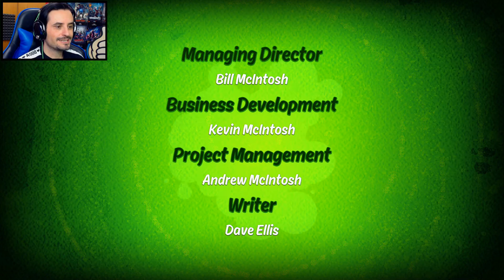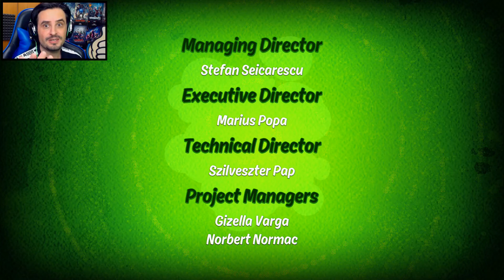BEN 10 GAMEPLAY ITA [#6] ✌ BOSS FINALE - PS4 Pro